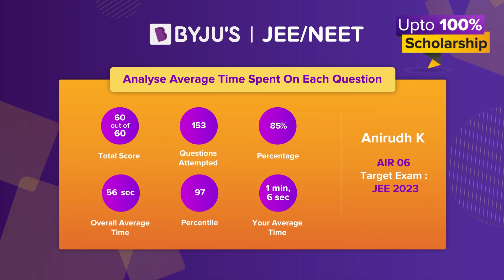Check Your NEET Potential with BNAT on 23rd May 2021.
Why register for BNAT?
1. A detailed PDF of your learning analysis
2. State & National Percentile
3. Aptitude Test & Psychometric Assessment
4. Analysis of your Reasoning & Retention Abilities
5. Up to 100% Full Scholarship on BYJU'S Courses taught by India's Best Teachers
6. Minimum 20% Scholarship for all BNAT Exam takers

Last Date to Register - 22nd May 2021